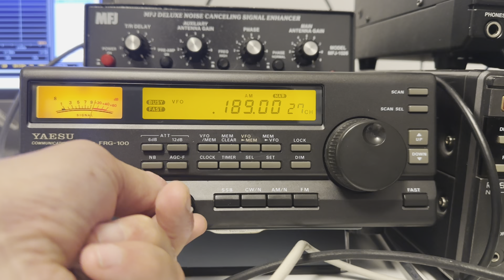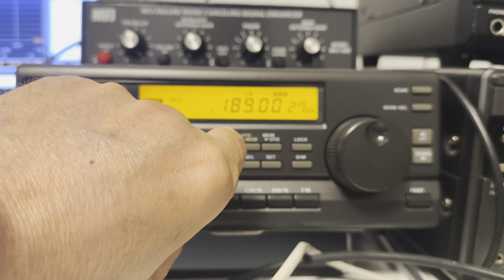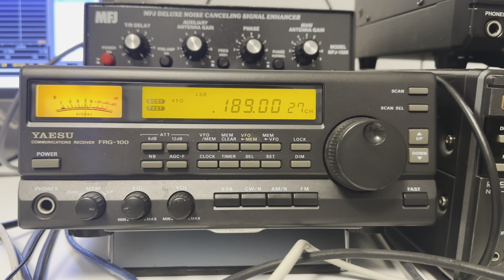Catch them whilst you can: Iceland RÚV on longwave 189 kHz from Gufuskalar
Hi there, this station is due to close sometime in 2024, so catch their signal whilst you can. Such a shame all these longwave stations are closing.

Recorded in Oxford UK on 03/08/23 at 00:01 hrs UTC using a Yaesu FRG-100 and a Wellbrook ALA1530 magnetic loop antenna (outdoors) via a Bonito AntennaJet RF splitter and GI1000 galvanic isolator.